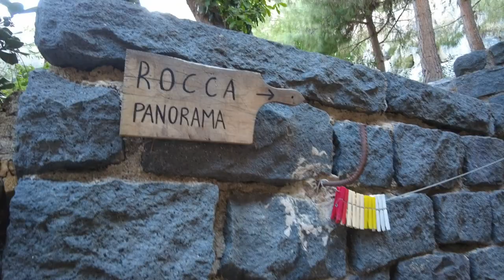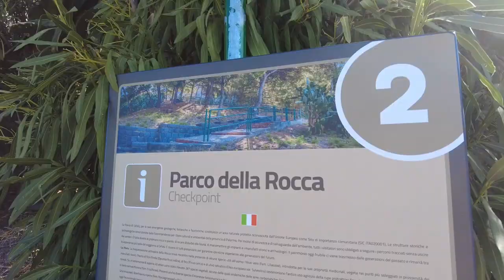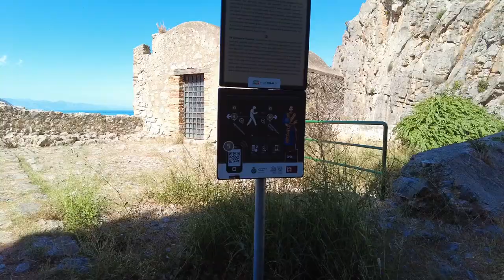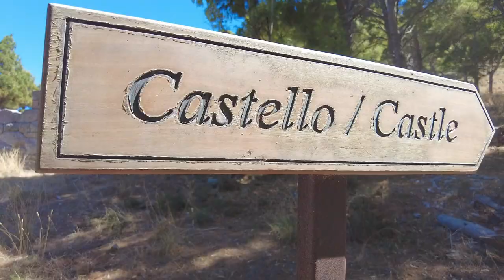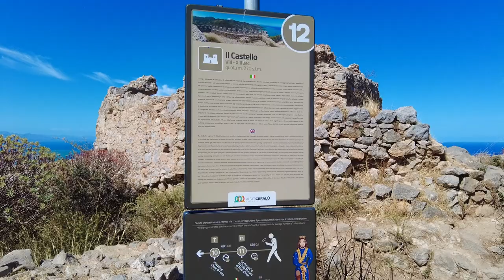La Rocca - Cefalu - Sycylia - Italia | Mixtravel vlog odcinek 96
Rocca di Cefalù - spacer na górę z piękną panoramą i widokiem na miasto.
Lekko nie było ale udało mi się, zobaczcie sami...